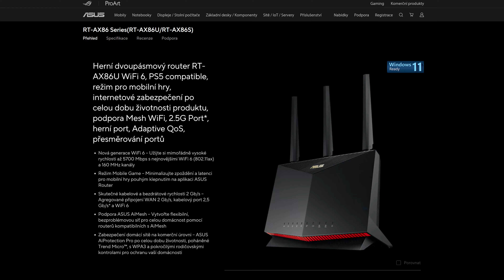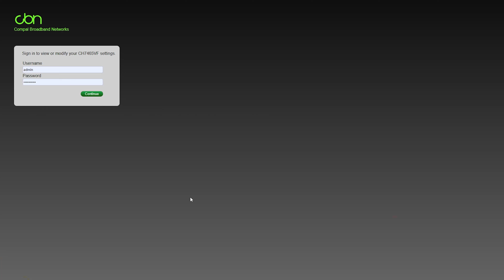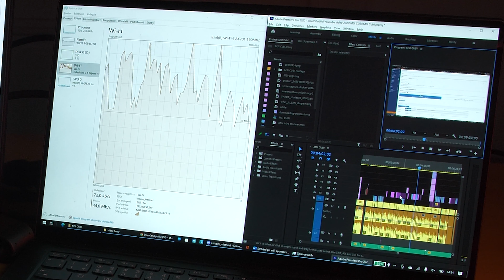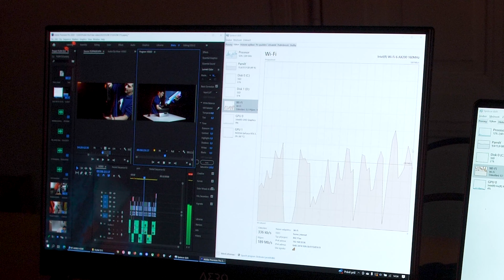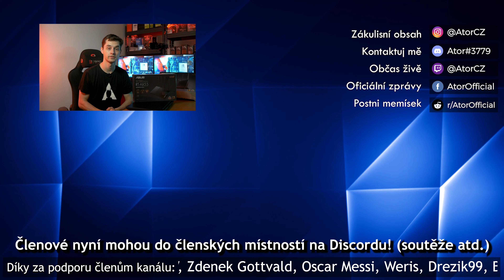Dá se stříhat 4K video přes WiFi?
Nejlepší pro kontakt
Tady skoro vůbec ...
IG NE! PROSÍM, UŠETŘETE SI TU PRÁCI. :D Odpověď tam nečekejte.